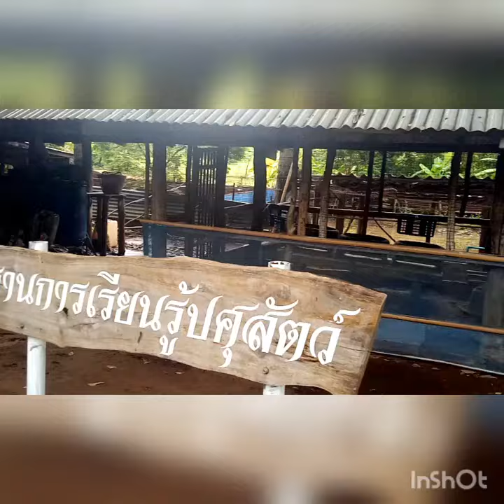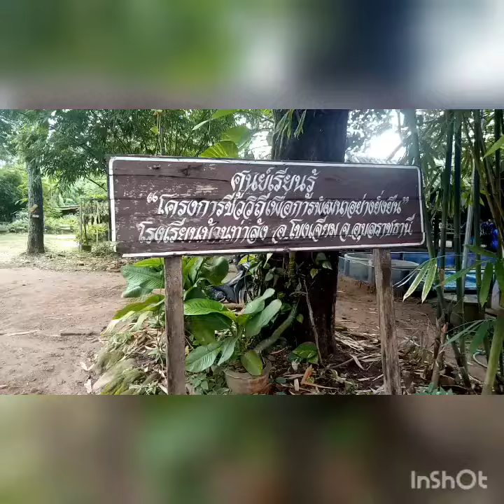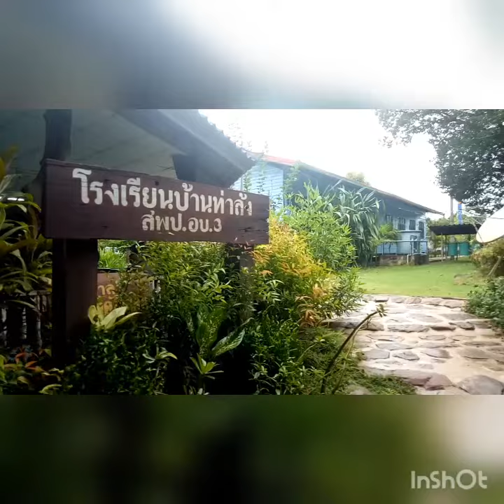โรงเรียนเพียงหลวง 12 อุบลราชธานี